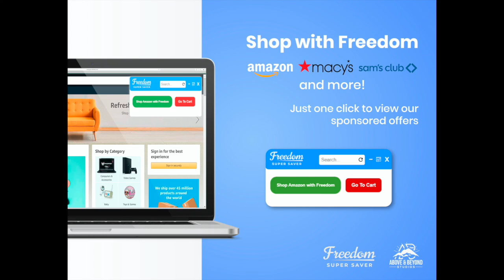How To Use The Freedom Super Saver Browser Extension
Download our browser extension on Chrome & Firefox to find local stores & black businesses in your community!

Watch this video to find out about our features.

Keep it LOCAL and shop with Freedom!